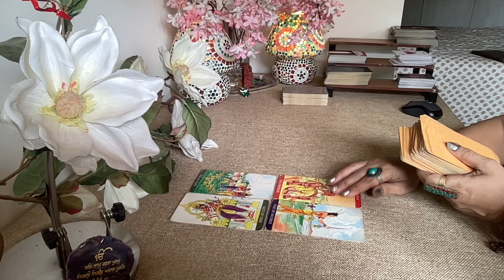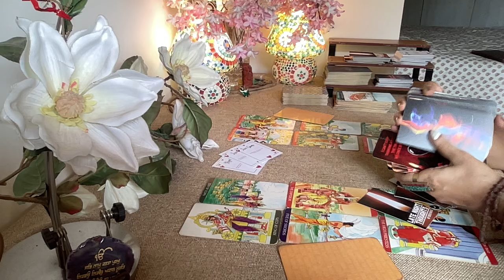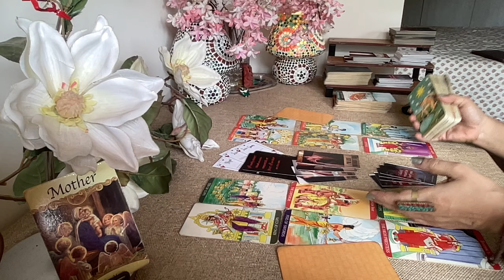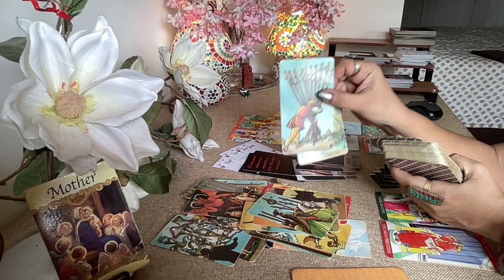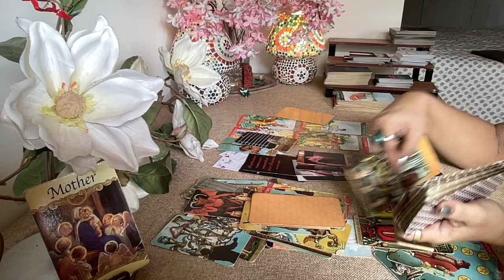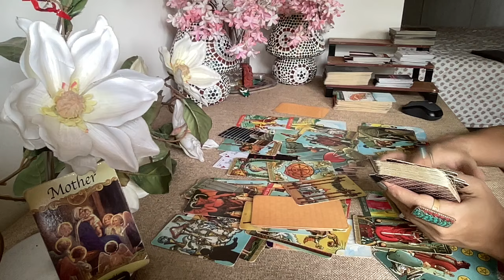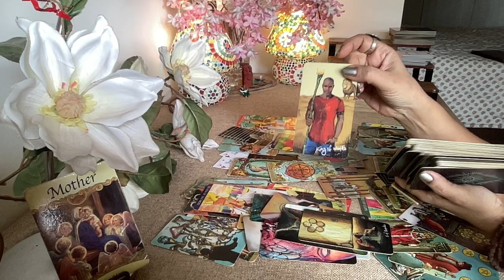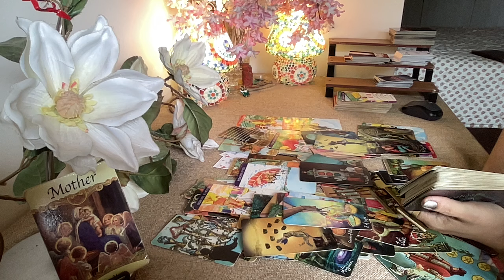Capricorn Tarot - PLAYED MIND GAMES THAT BACK FIRED !! / End September 2024 /